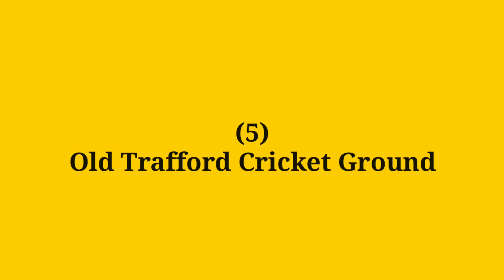Top 5 beautiful cricket stadiums in World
*** ANTI-PIRACY WARNING ***
This content is copyright to TopSecretBD. Legal action will be taken against those who violate the copyright of the following material presented